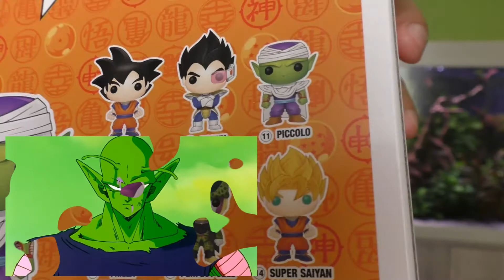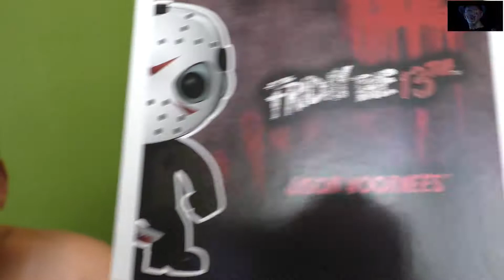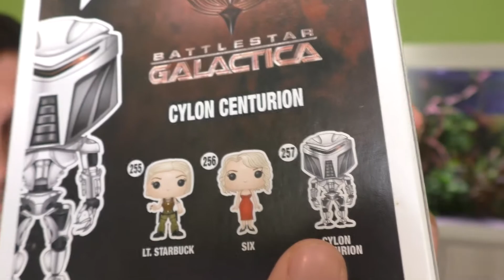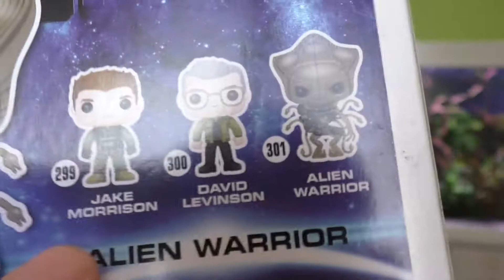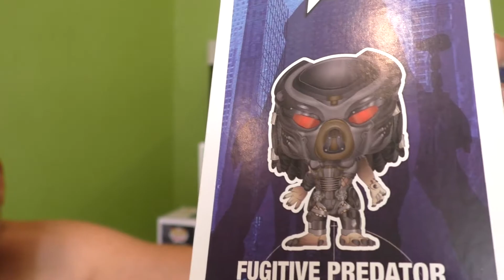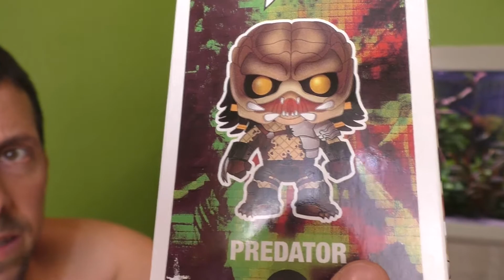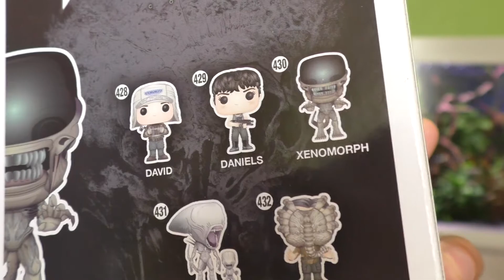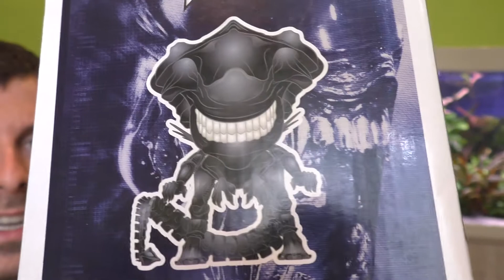Unboxing Funko POP 01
Aparecen en mi guarida varias figuras POP que repasan algunas de mis películas y series favoritas...
¡¡¡Vamos a ver que tal están!!!